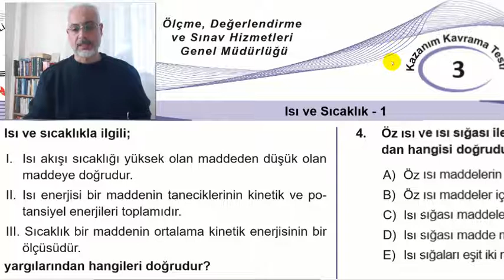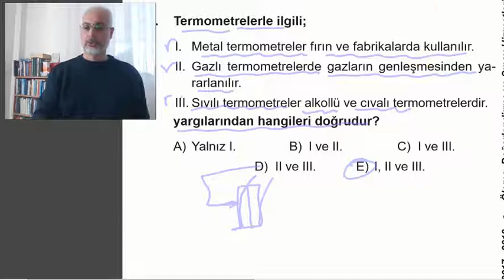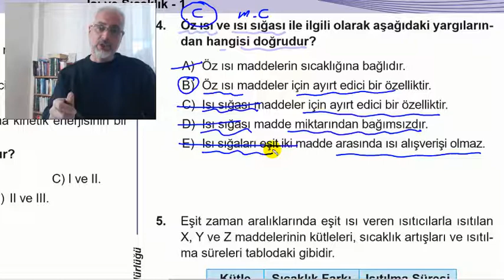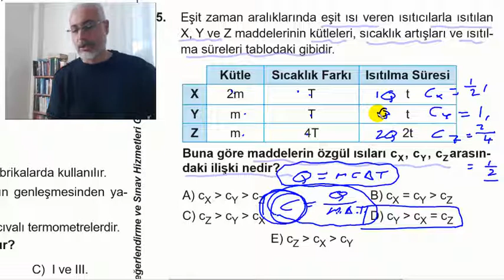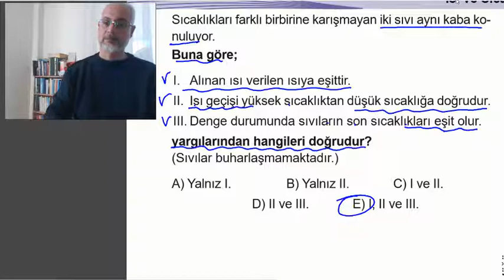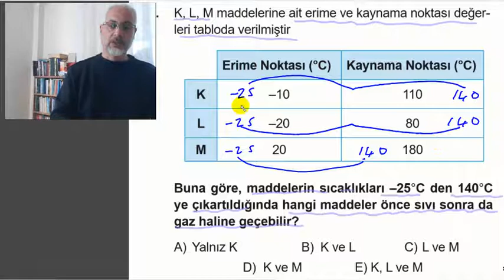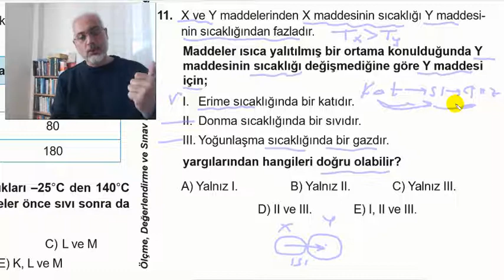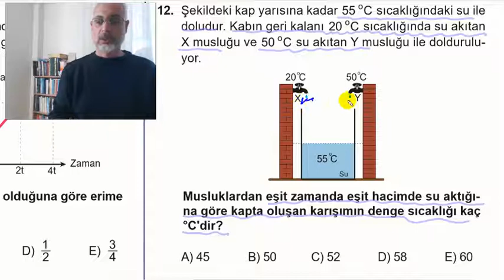Pratik Fizik Çözer ISI Sıcaklık-1 2018 YKS MEB Kazanım T- 3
2018 Meb kazanım T-3 ISI VE SICAKLIK-1